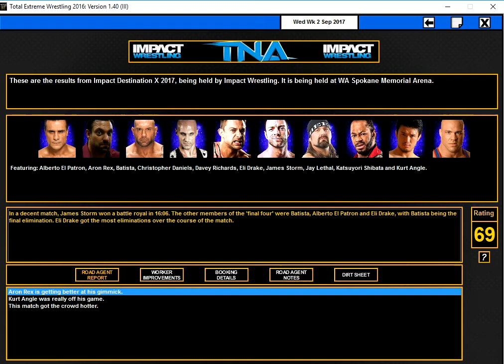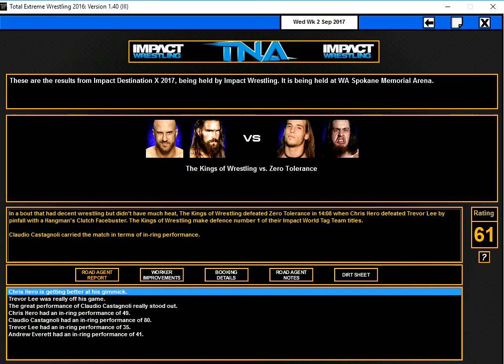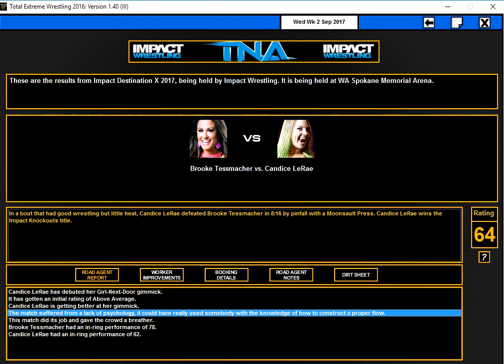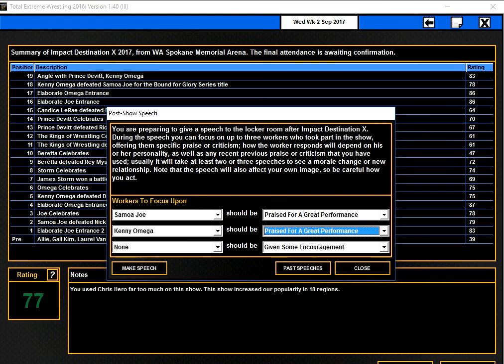TEW 2016 (2017 RW Mod) Impact Rising Ep. 32 Destination X